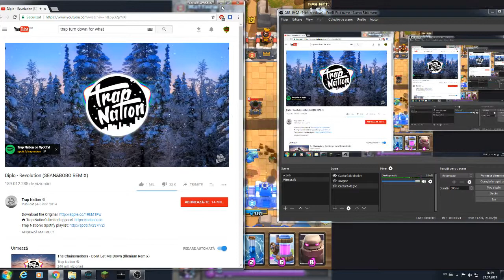CHEST OPENING FULL GOLD | CLASH ROYALE ROMANIA !